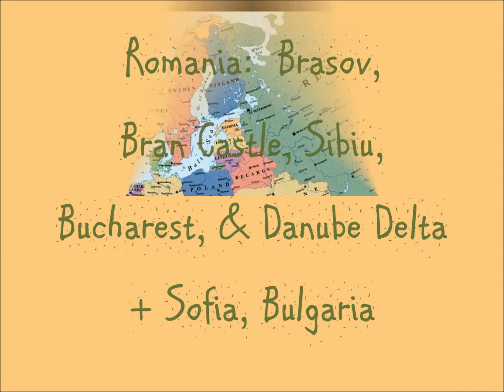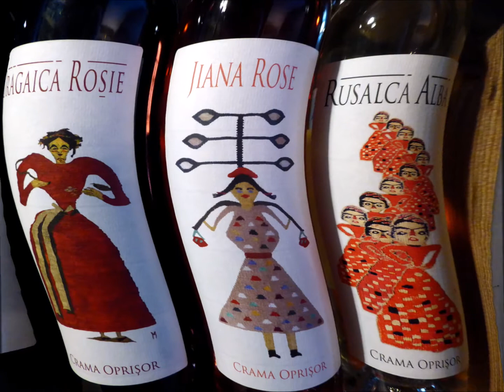Romania: Brasov, Sibiu, & Bucharest + Sofia, Bulgaria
Travel slide show of Romania including Brasov with Council Square, Bran Castle, Rasnov, Sibiu, Bucharest with Palace of the Parliament and Stavropoleos Monastery Eastern Orthodox Greek church, plus Danube Delta in Tulcea County.  Sofia, Bulgaria photos include City Garden Park and fountain plus National Theater and Cathedral Saint Aleksandar Nevski and Crypt Museum.  September 2017.  Music:  Etno Simi Deac & Luminita Puscas track 5.